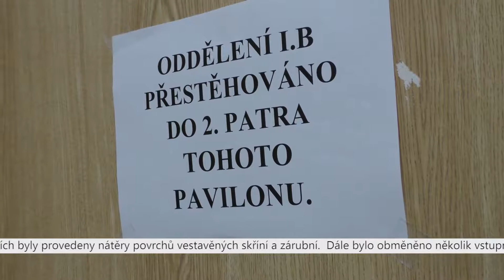LITOMĚŘICE: Rekonstrukce interního oddělení nemocnice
Po dvouměsíční přestávce se do svých původních prostor vrátila stanice B interního oddělení litoměřické nemocnice. Na pacienty zde čeká příjemnější prostředí. Prostory stanice totiž prošly
během uplynulých dvou měsíců úpravami, které měly za cíl zvýšit komfort hospitalizovaných osob.